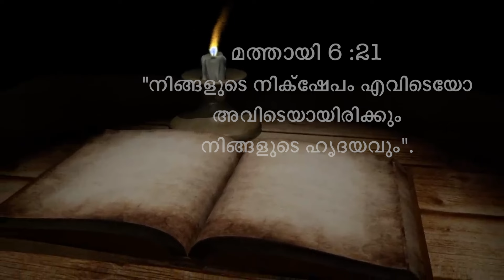വചനവിരുന്ന് 2024 April 22 സ്വർഗ്ഗത്തിലേക്കുള്ള ബാങ്ക് അക്കൗണ്ട് തയ്യാറാക്കിയവർ